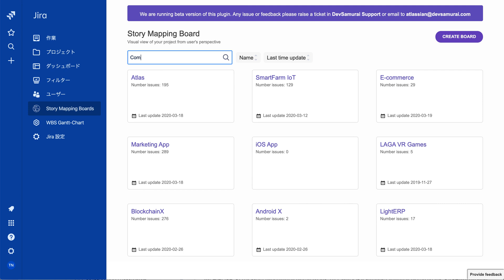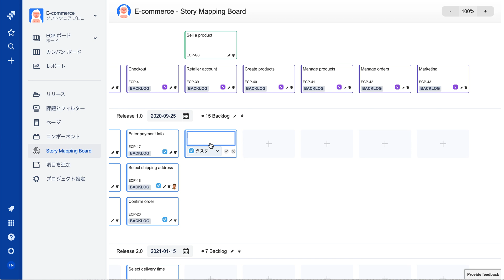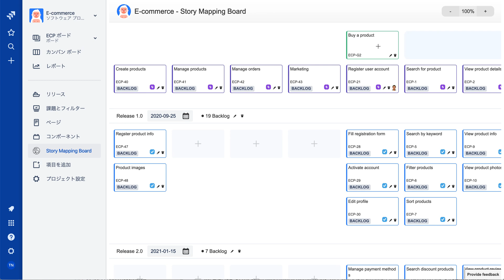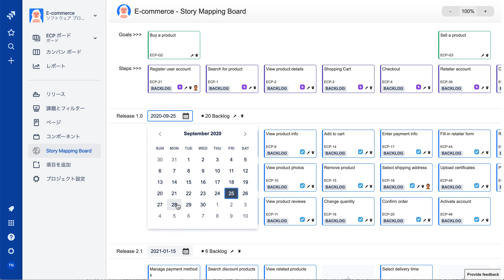DevSamurai User Story Mapping for Jira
DevSamurai User Story Mapping for Jira - Work on mapping board